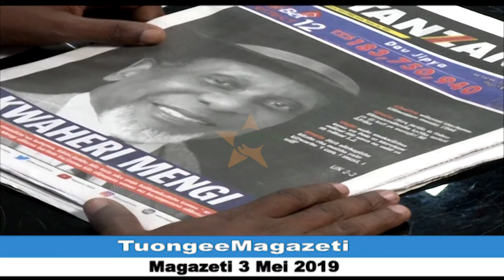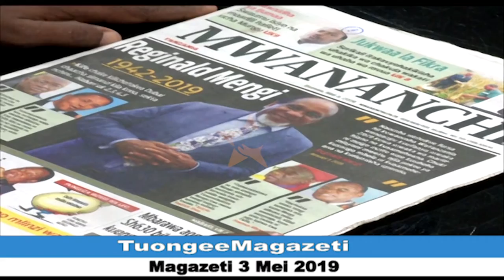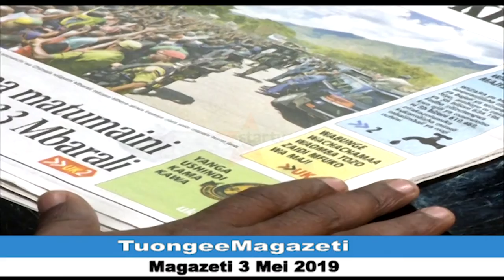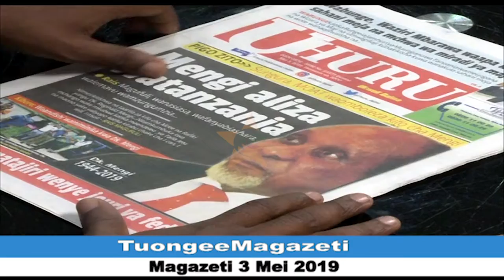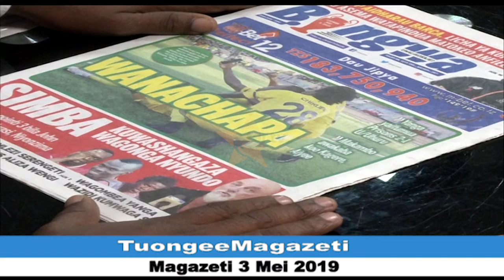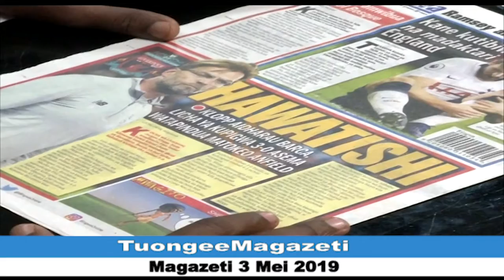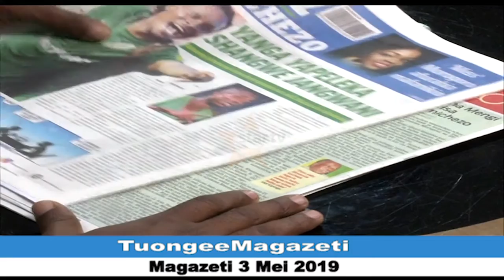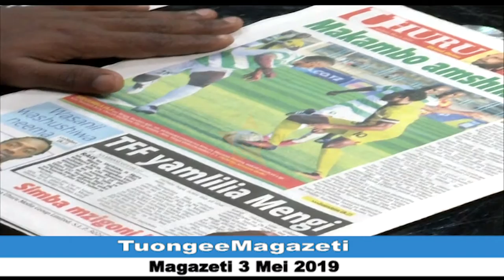Star TV Habari - TUONGEE MAGAZETI MEI 03, 2019